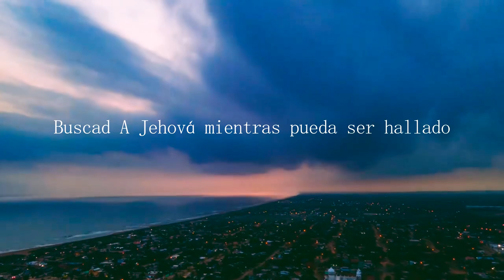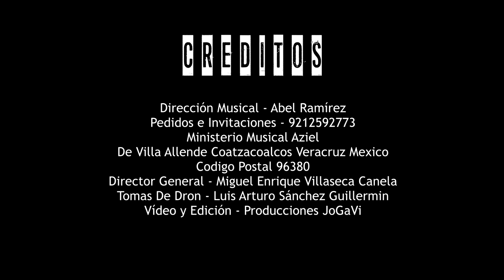Videoclip Oficial BUSCALE - Ministerio Musical AZIEL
En esta ocasion quiero compartir con ustedes este videoclip oficial del tema BUSCALE del  volumen 4 del Ministerio Musical AZIEL de Villa De Allende Coatzacoalcos Veracruz esperando que sea de gran bendicion para todos y cada uno de ustedes abajo dejare las redes sociales de este ministerio musical para pedidos de musica e invitaciones,no olviden suscribirse al canal si aun no lo han hecho,activar la campanita de las notificaciones y compartir el video con sus amigos en especial con aquellos que no conocen de la palabra de Dios,tambien suscribanse a mi segundo canal ya que de esa manera me apoyarian bastante,abajo les dejo el link,pasenla bien,hasta la proxima y bendiciones al MAXIMO !!!

Ministerio Musical AZIEL